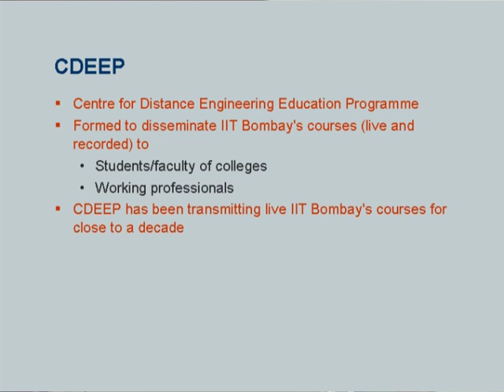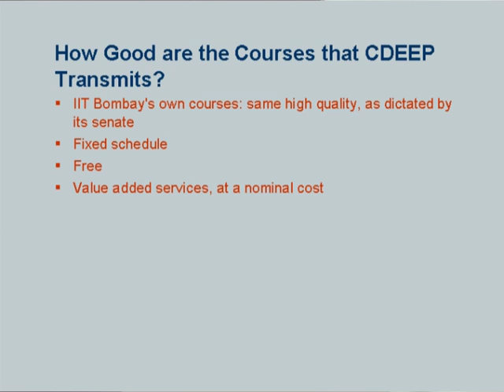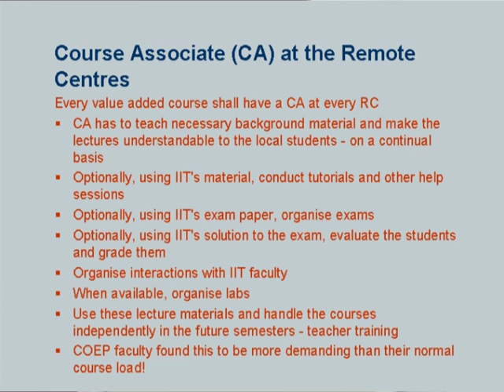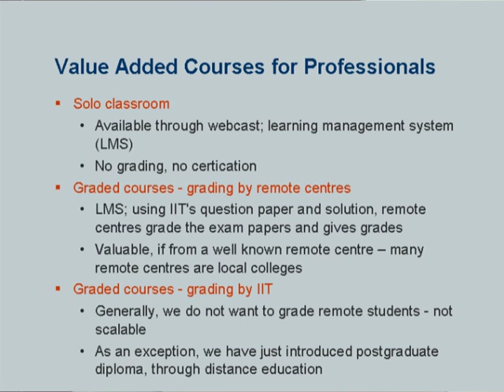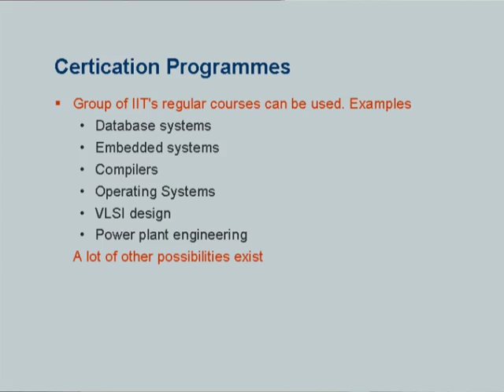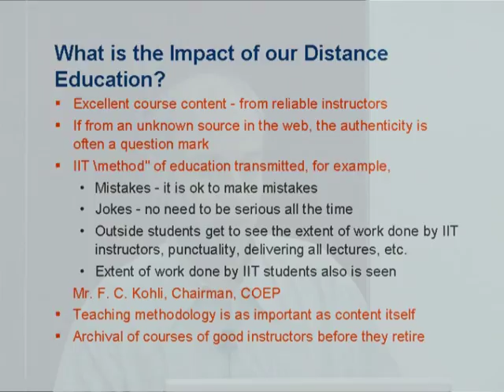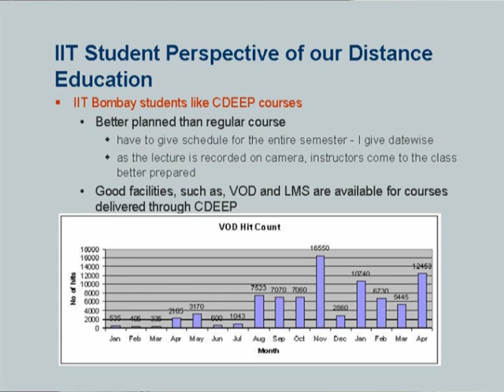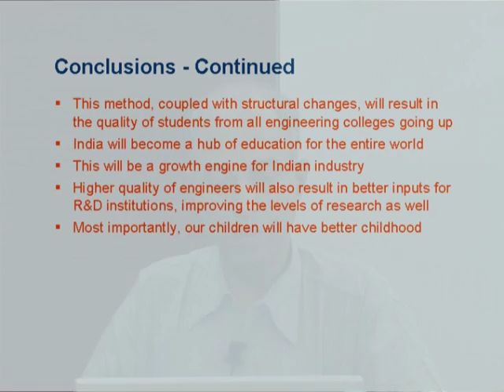ETCP2 L6 Our Synchronous Distance Education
This is 6th session of Effective Teaching/Learning of Computer Programming workshop arranged for coordinators. It was delivered by Prof. Kannan Moudgalya from IIT Bombay.

In this session he talked about Centre for Distance Engineering Education Programme (CDEEP), work done in distance education, live transmission strategies, value added services for college students, value added courses for professionals, certification programs, course transmission statistics and long term plans for CDEEP.